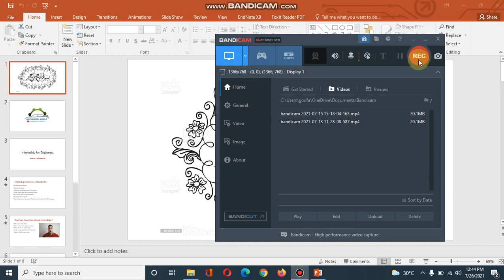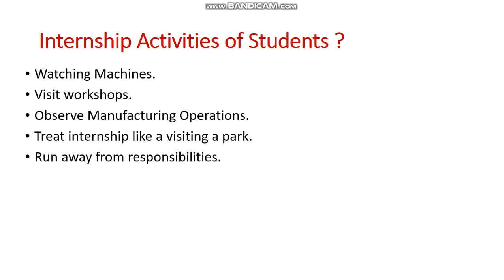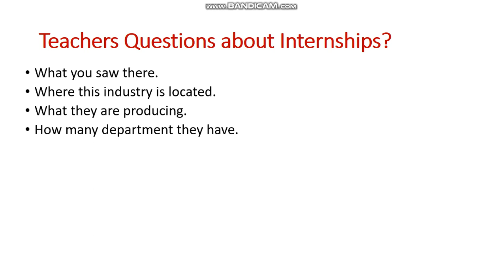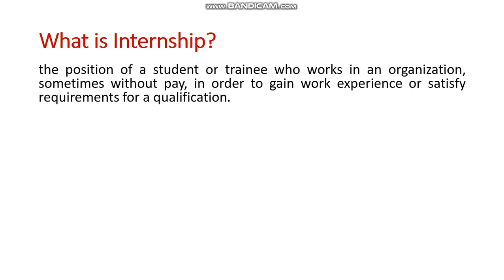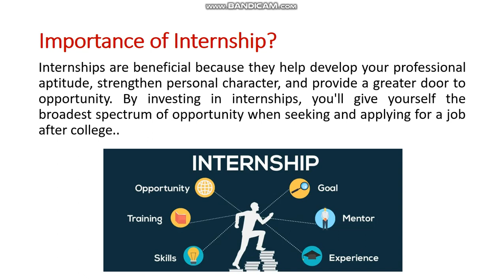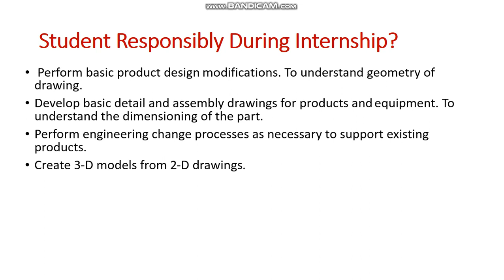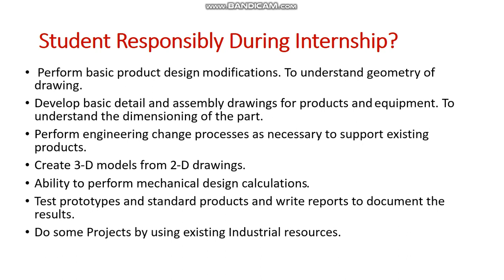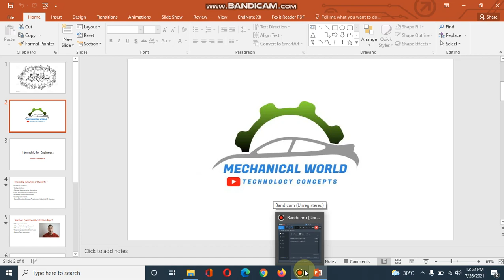Internship for Engineers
Hello there. Today we are going to discuss the tasks for internships which an engineer has to perform during his or her internship. Hope you all like them.